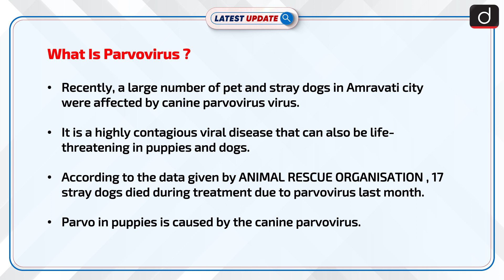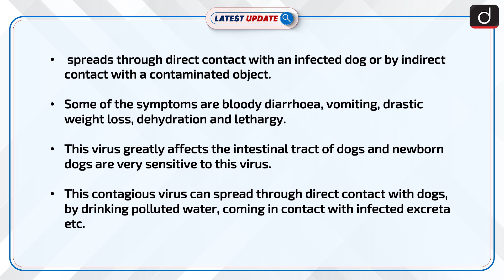What Is Parvovirus ?: Latest update | Drishti IAS English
Recently, a large number of pet and stray dogs in Amravati city were affected by canine parvovirus.The virus has reported a 90 per cent mortality rate.It is a highly contagious viral disease that can also be life-threatening in puppies and dogs.